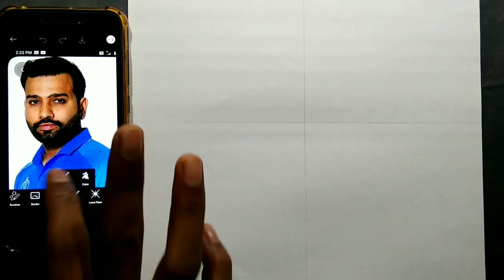1 Drawing- rohit sharma outline/ tutorial/ sanyam pawar arts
Drawing rohit sharma.